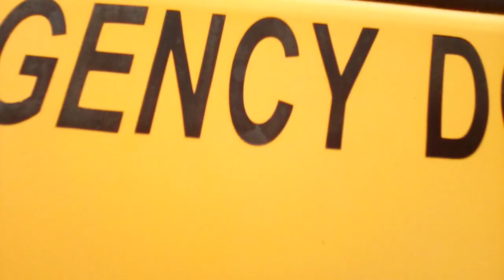1999 Thomas FS-65 Bus 217 Walkaround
Bus 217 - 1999 Thomas FS-65; CAT 3126